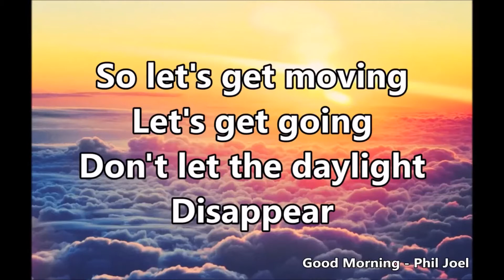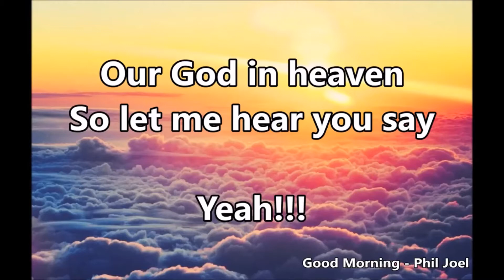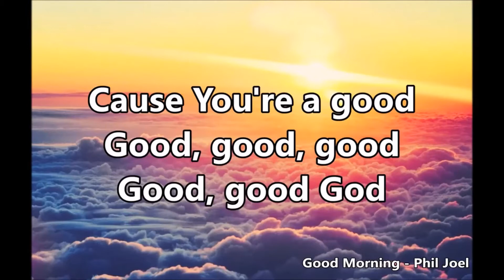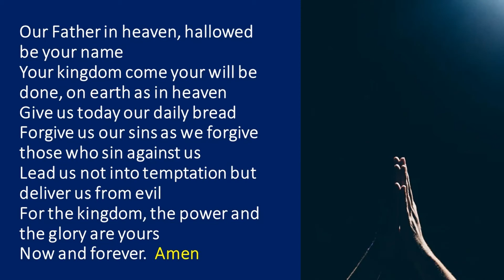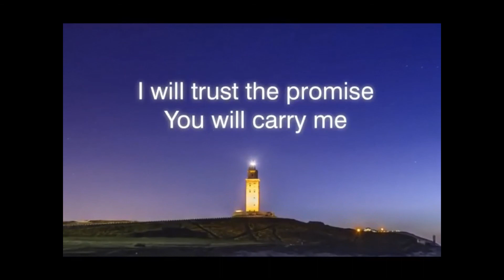Sunday October 25th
Welcome to our mini church service - for adults and children alike!